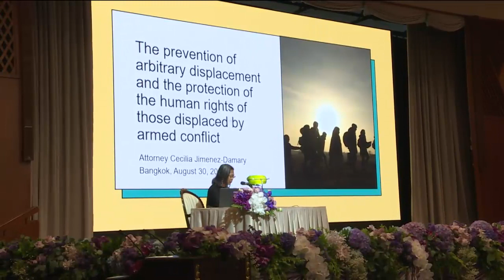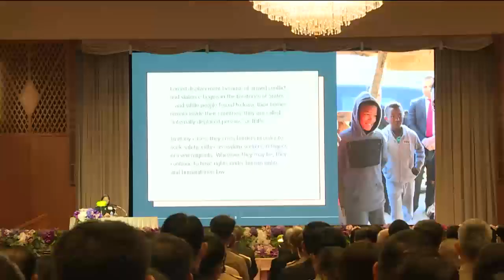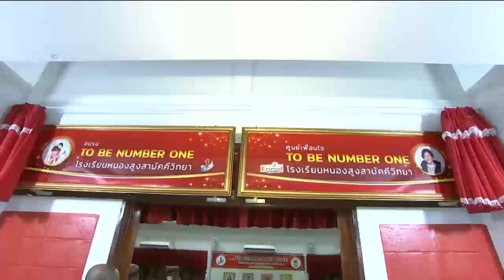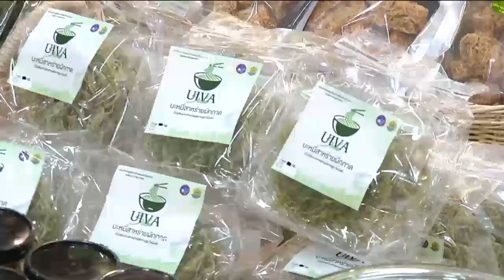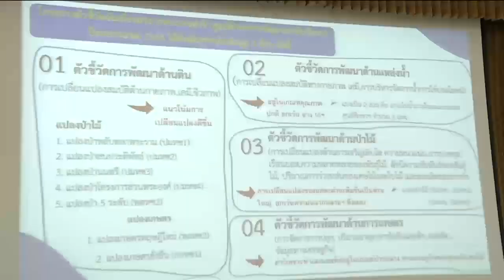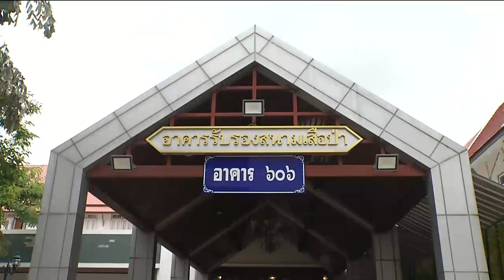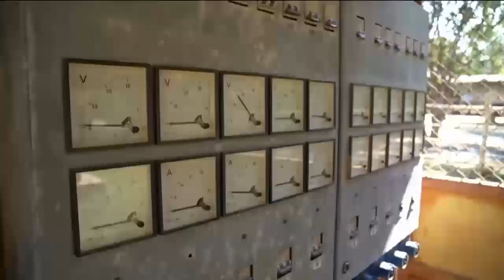ข่าวในพระราชสำนัก 30 ส.ค. 66